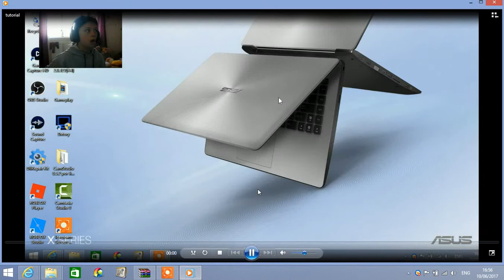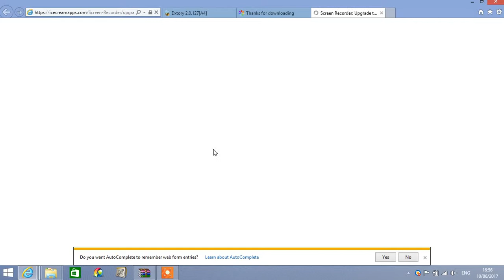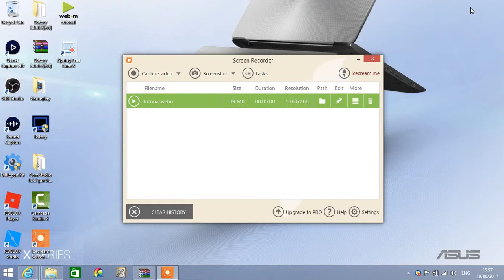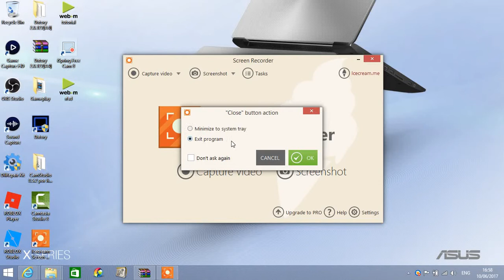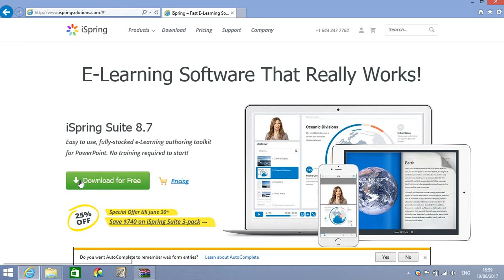IceCream screen recorder vs ISpring Free Cam